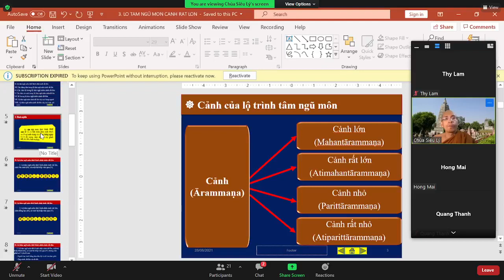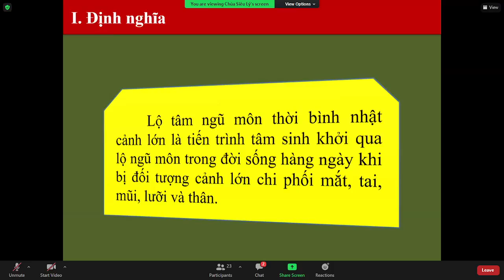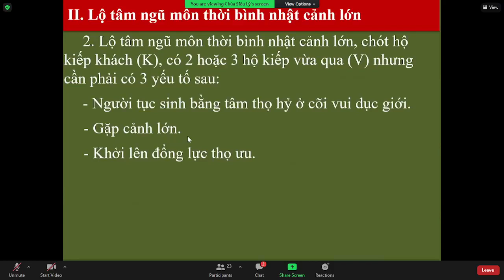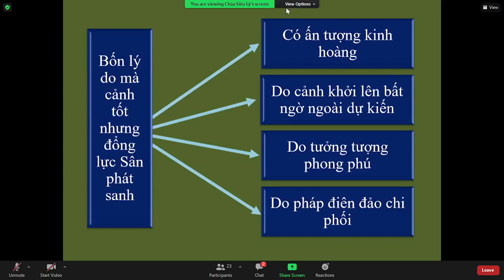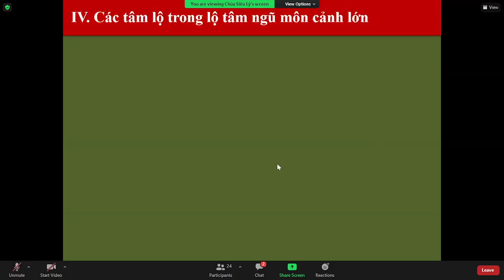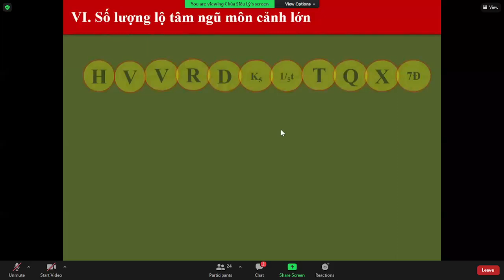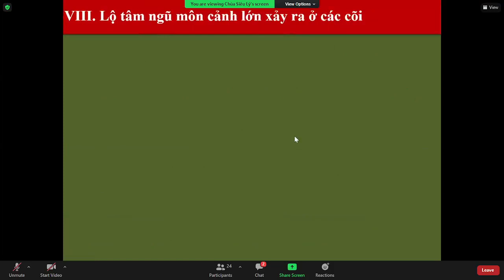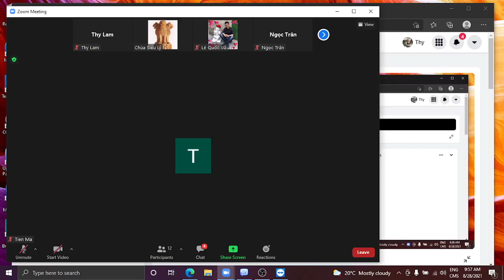34_THẮNG PHÁP TẬP YẾU LUẬN - Bài. TÂM _TK Tịnh Tuệ Thứ Bảy Aug 28-2021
34_THẮNG PHÁP TẬP YẾU LUẬN - Bài. TÂM _TK Tịnh Tuệ Thứ Bảy Aug 28-2021